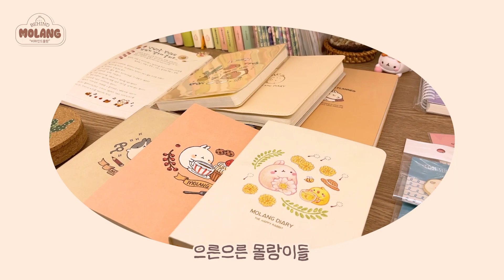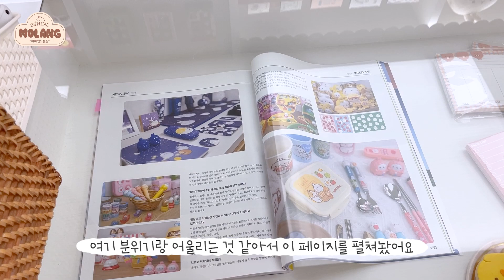캐릭터작가 12년 하면 샘플이 이만큼.. | 몰랑이네 랜선집들이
줄이고 줄여서 절반은 창고에 넣고 기부도 했는데도 샘플실은 늘 포화상태..!